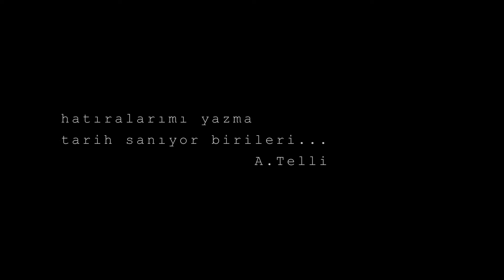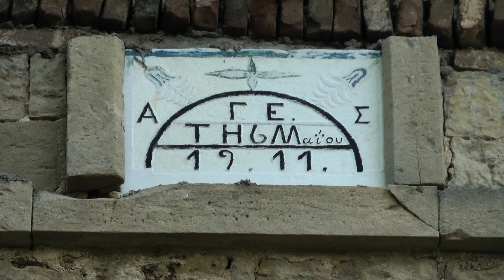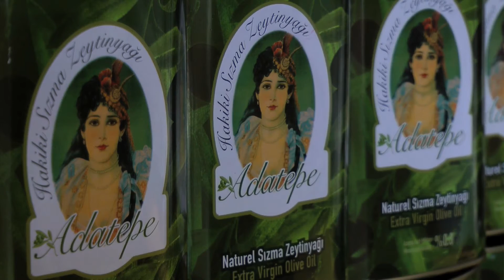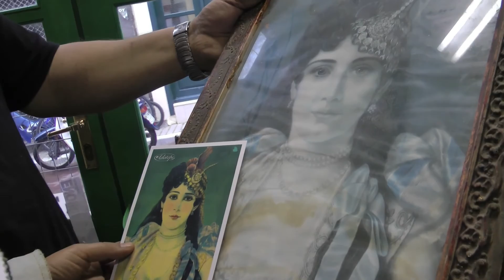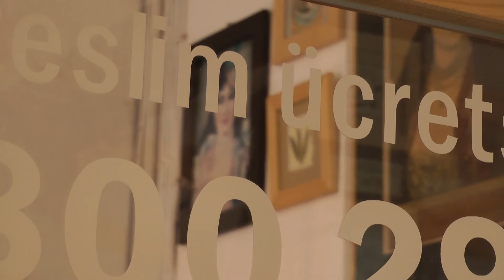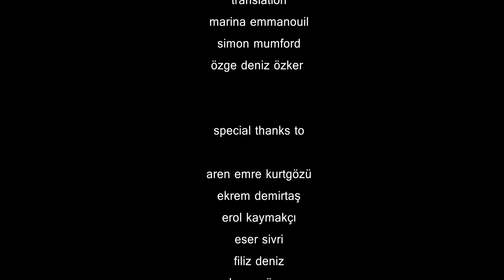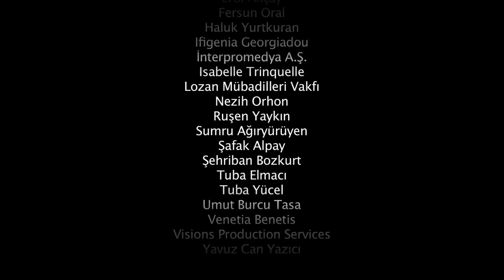"Refika" by Özge Deniz Özker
In the village of Adatepe, I encountered a photograph of a woman whose name was claimed to be "Refika". This documentary is a short journal of my research following in the footsteps of Refika from Adatepe (Turkey) to Mytilene Lesvos (Greece). Adatepe is an old Greek village where Turks and Greeks had lived together before the population exchange of 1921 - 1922. The story about Refika and her alleged lover Nazmi survived to date in a number of different versions. Which version is the authentic one? Is the woman in that photograph really Refika or not? Who writes the history?

The final chapter of my journal witnesses how Refika's story and her supposed picture have been commodified, and become marketing tools for a local brand.